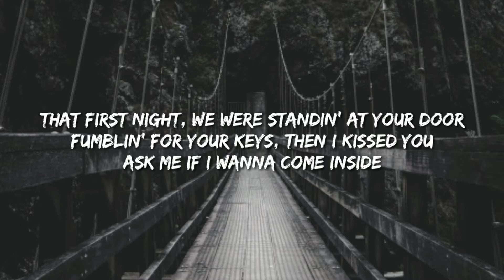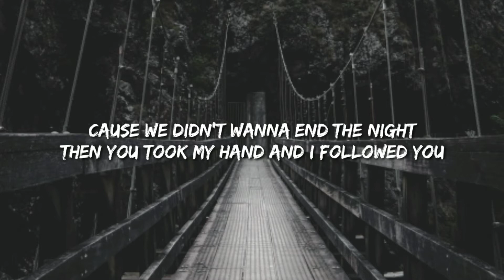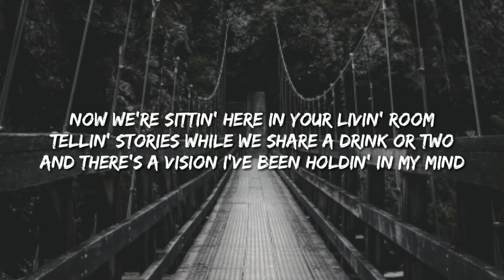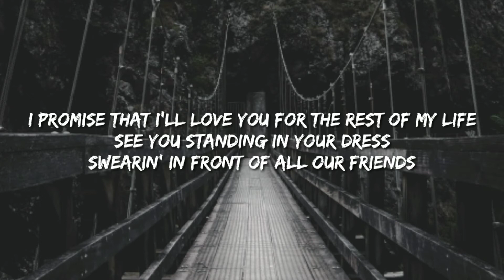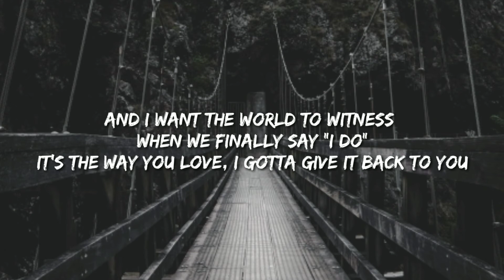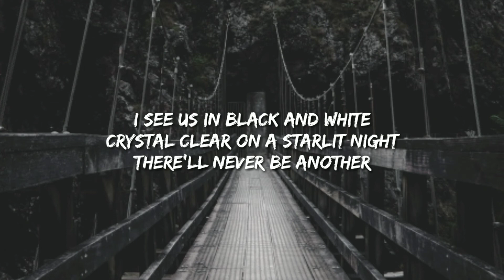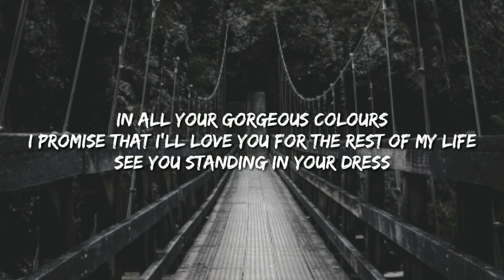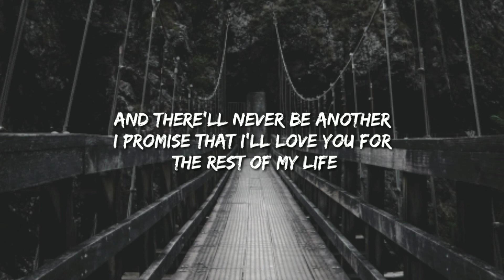Niall Horan - Black And White (Lyrics)